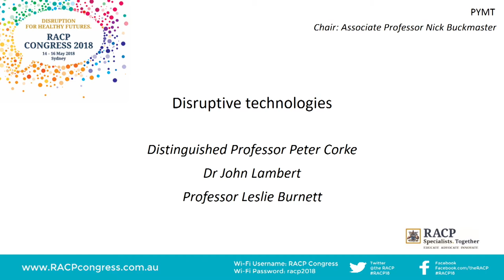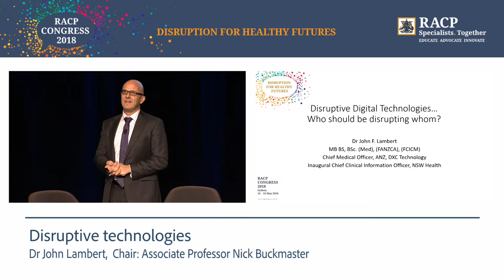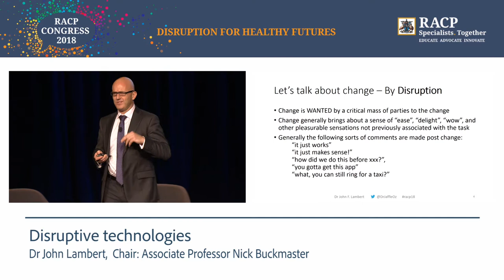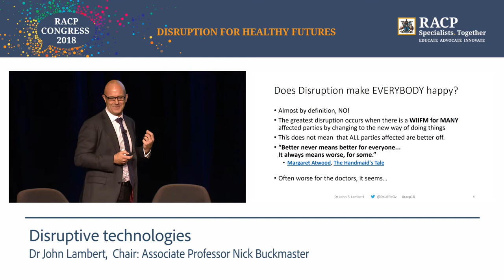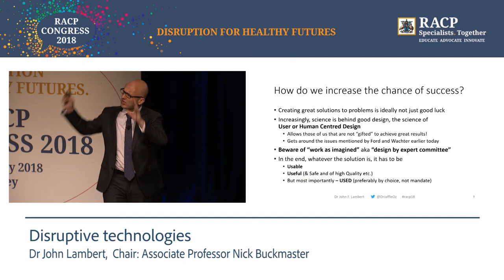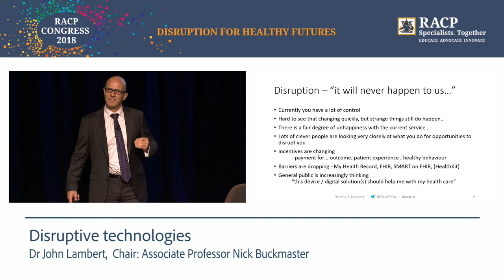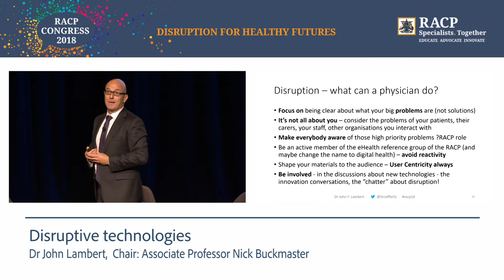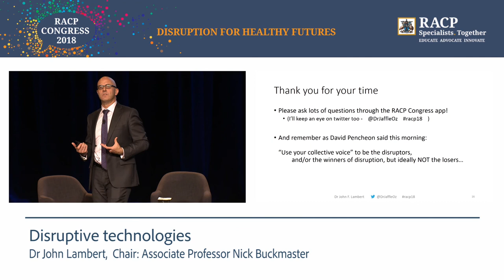Monday, 14 May 2018, Disruptive technologies, Dr John Lambert